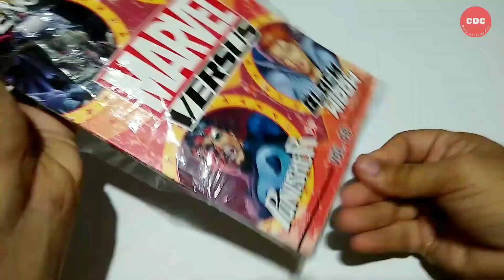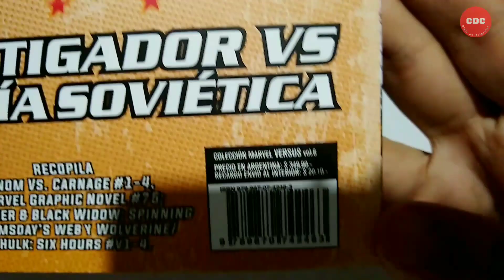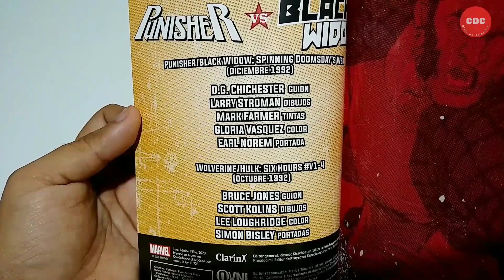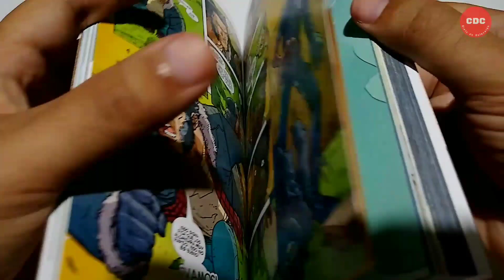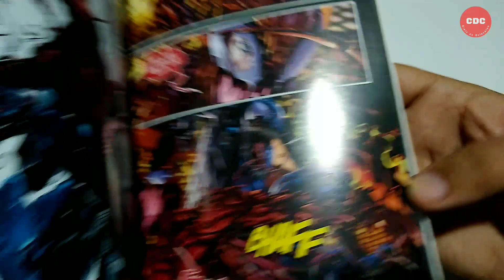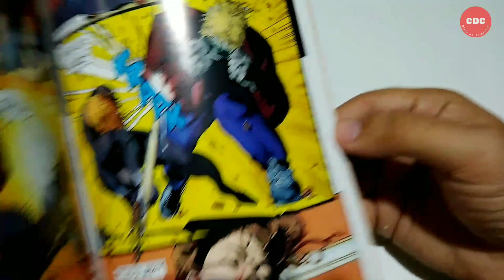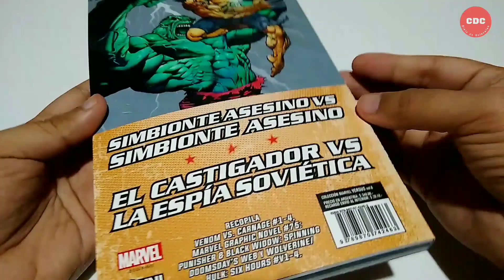Coleccion Marvel Versus #6 - Clarin